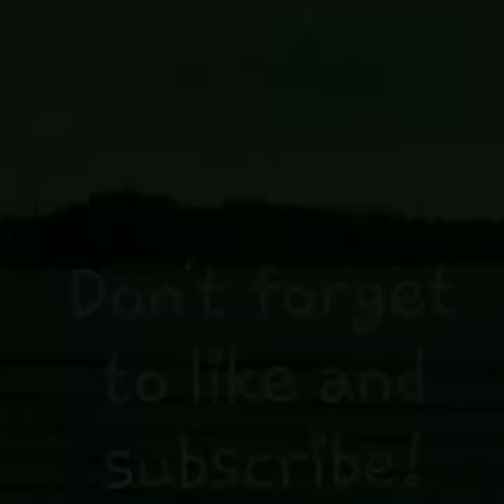Happy Thanksgiving Everyone 😁😁 CRAZY SSBBW WITH MS AND LYMPHEDEMA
Hey all!! I just wanted to jump on here and wish you all a Happy Thanksgiving! And of course, I ramble as usual lmao. Love you all!!!